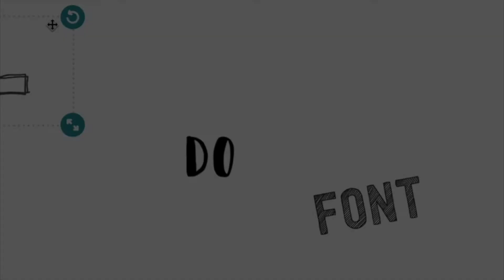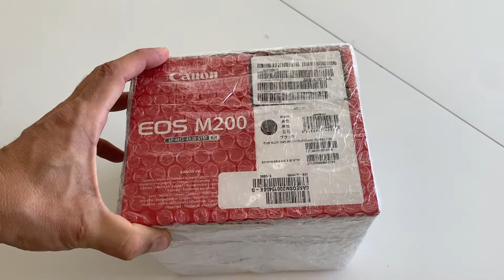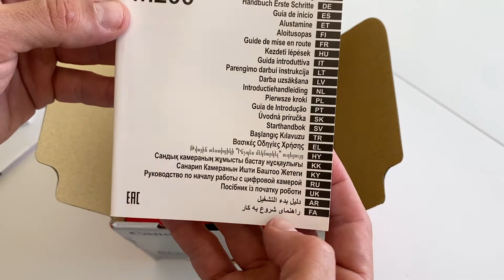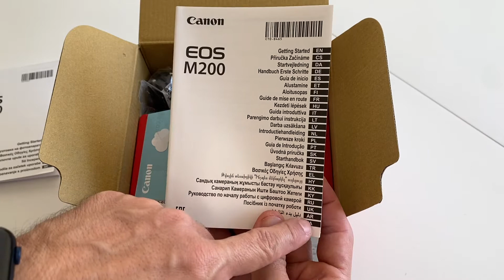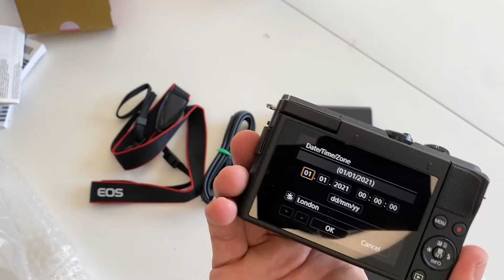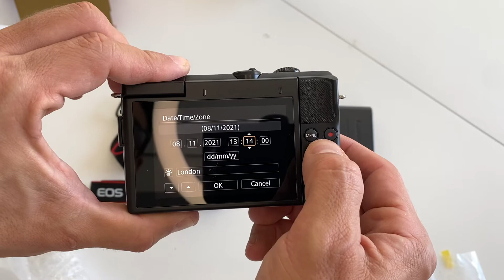UNBOXING CANON EOS M200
Hoje vou fazer o UNBOXING (desempacotando) da nova Canon EOS M200. Que promete ser uma atualização para uma linha mais antiga M100 e tem algumas atualizações que o trazem velocidade como a de algumas das outras câmeras DSLR e sem espelho da Canon.

No Brasil é possivel comprá-lo por R$ 4.000,00 ou pouco mais com uma lente de kit que definitivamente o coloca entre as opções mais acessíveis (sabemos que preçõ no Brasil não é o forte).

Mas ela é boa?

Vamos descobrir!

Não se esqueça! Deixe seu comentário sobre o que achou da câmera.